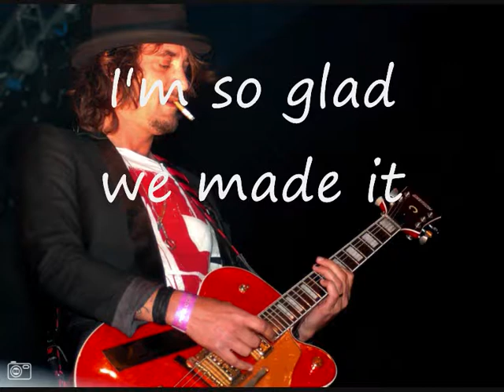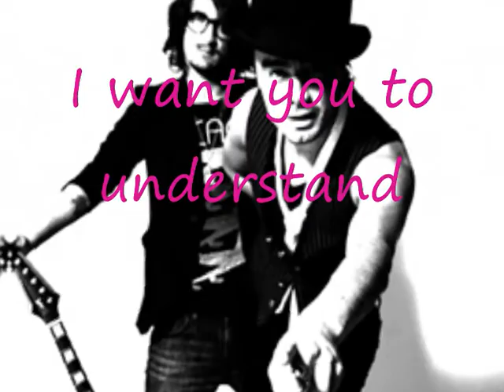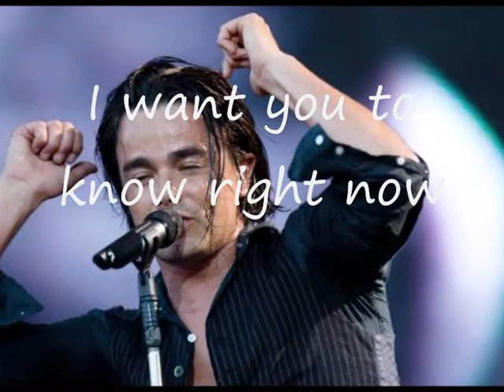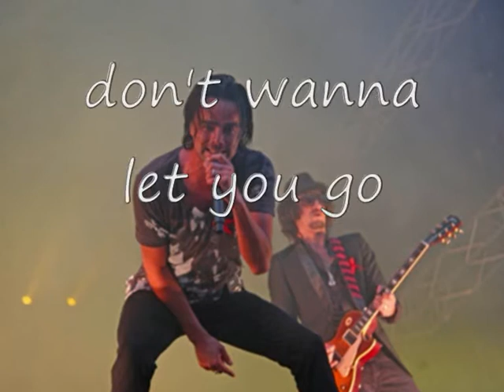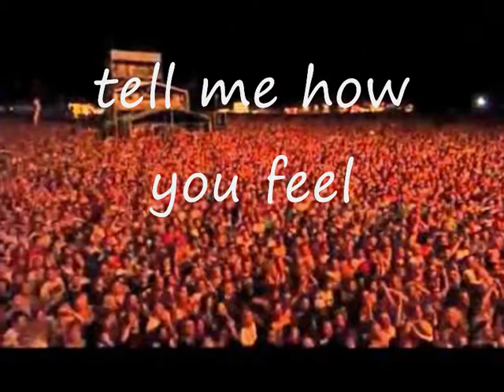KANE MIX -- the best danceable tracks of the dutch popgroup Kane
This must be the first Kane medley on Youtube, specially made for all the fans and abroad, I hope you enjoy this mix!

-tracklist:

1) NYC Soul--intro
2) So glad you made it,
3) Something to say (S.K.'s Northern beach dub mix)
4) Catwalk Criminal,
5) Here comes the end,
6) NYC soul,
7) Rain down on me (Tiesto remix) (4:55)
8) Can you handle me--end credits